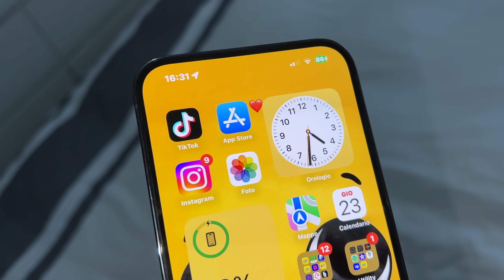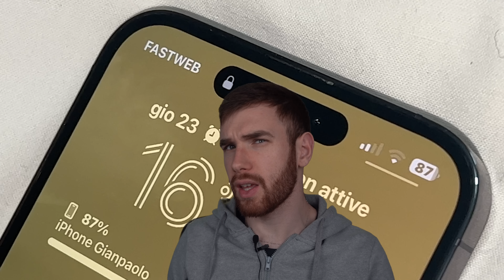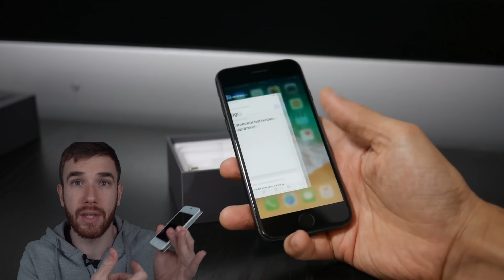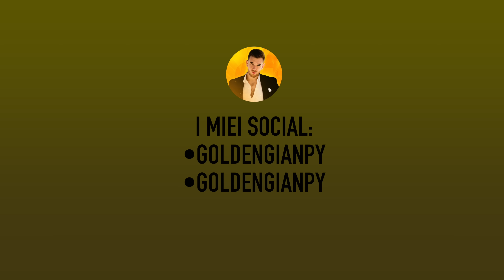IPHONE 15 - TUTTO QUELLO CHE DEVI SAPERE!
Benvenuti o bentornati, qui il vostro Gianpaolo!
iPhone 15 è in arrivo, ma ci sono tante cose che ancora non sappiamo! Oggi andremo a rispondere ad alcune domande che già girano sul web, e voi cosa vorreste dal nuovo iPhone?

ATTREZZATURA VIDEO:
FOTOCAMERA VIDEO